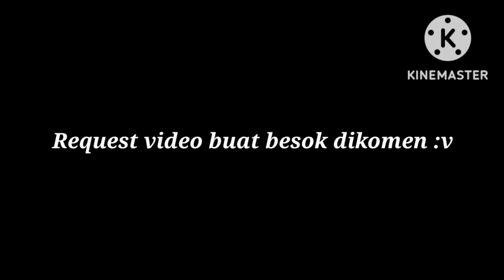Ini Apa Mama? || Part 2 || Gacha Life Indonesia